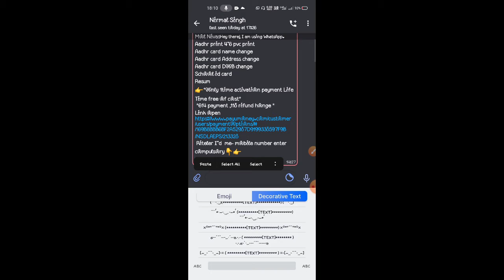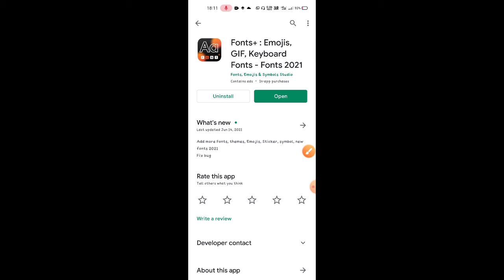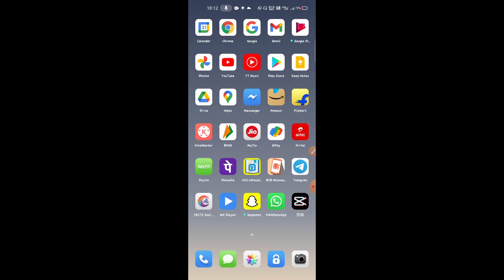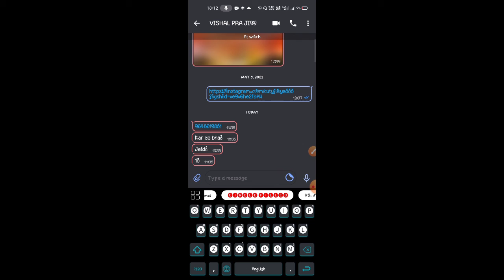Stylist fonts + || Official video||_ tech by Sachin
Hiiiiii

_______    Friends, in this video you are being given only one technical information.There is no discrimination in this ___________